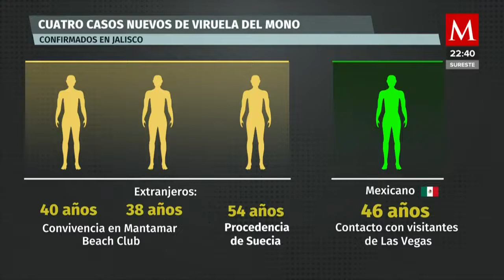Se confirman cuatro casos de viruela del mono en Jalisco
AzucenaALas10 | En Jalisco, se han confirmado 4 nuevos casos de virueladelmono, esto a raíz de la búsqueda epidemiológica por el primer caso confirmado el pasado 7 de junio

¿Cómo se contagia la viruelasímica?